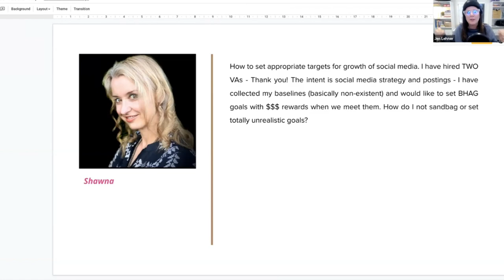Effective Social Media Goal Setting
In this exclusive excerpt from our Front Row VIP Strategy Call, I share strategies for setting realistic social media growth targets.